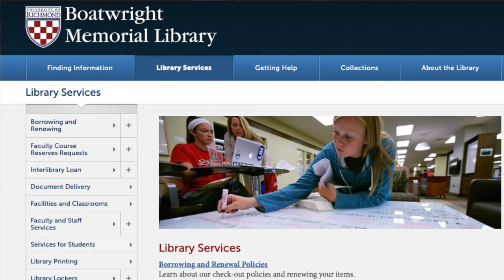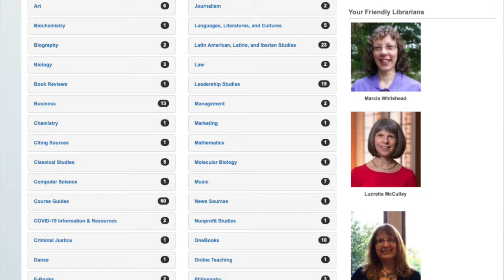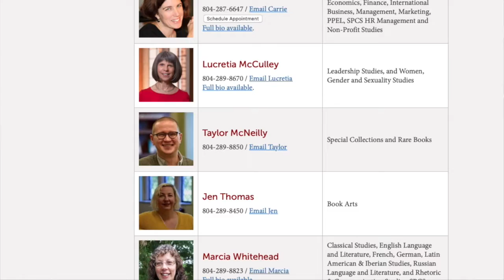Welcome to Summer School 2020 from Boatwright!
Although our building is currently closed, we are still here to help you with all of your learning and research needs.